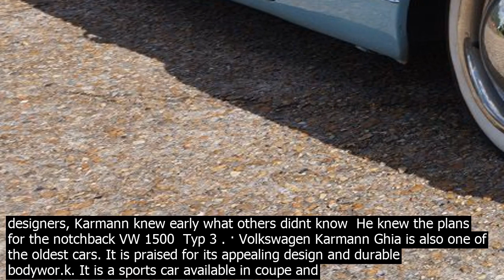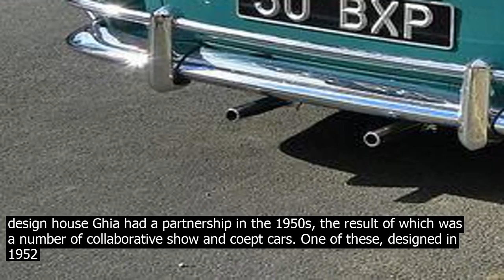History of the karmann ghia the karmann ghia has a graceful timeless design that in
· The Karmann Ghia has a graceful, timeless design that, in 1969, was named one of the most beautifully designed products in the world. In June of 1972, Car and Driver magazine put the Karmann Ghia into world class status by comparing it to the ever classic Porsche Speedster. The Volkswagen Karmann Ghia is truly a special car. History of the Volkswagen Karmann Ghia Introduction. The VW Type 14 Karmann Ghia was styled in the mid fifties by Italian Luigi Serge of Corrozzeria Ghia. They were then built by hand by German coachbuilder Karmann, hence Volkswagen Karmann Ghia. Karmann Ghia History The Volkswagen Karmann Ghia was produced between 1955 and 1974, with some 360,000 coupes and over 80,000 cabriolets completed. What is certain is that it was the most beautiful car ever produced by the BeetleMeisters, what is unclear is … History   Karmann Ghia The Type 14 debuted at the October 1953 Paris Auto Show as a styling coept created for Ghia by Luigi Segre. In the early 1950s, Volkswagen was producing its ecomy car, the Type 1 … Karmann Ghia Type 34 When Volkswagen introduced the Type 3 range, it was decided that a new Karmann Ghia was needed that would use the type 3 running gear. In 1961 the Type 34 was introduced, designed by Sergio Sartorelli of Ghia, the car became known as the Razor edge Ghia. In the early 60s, Karmann was building the 356 bodies for Porsche. · Built on the heels of the Volkswagen Beetle known in the 1950s as the Type 1, the Karmann Ghia, which launched in 1955, was the sports car created for a new Germany and a new world — and one that would generate a cult following for generations. And though it never set any speed records, it most certainly set automotive hearts on fire. Welcome to The Karmann Ghia Company of Australia. When we started restoring Karmann Ghias over twenty years ago, there were few parts being reproduced, so we produced a few of our own. Now there are several manufacturers of parts for our cars, and we only stock the be parts from all of them. · July 14, 1955 – VW Karmann Ghia debuts. Volkswagen publicly introduced the production version of its new Karmann Ghia on this day in 1955 at the Kasino Hotel in Westphalia, Germany. The KG was marketed as a 22 sports car that was available as a coupe, or after 1957, as a co.nvertible. · Last VW Karmann Ghia Type 14 Ever Built Goes on Public Display for the 1st Time. 30 Jan 2020, 14 55 UTC ·   the Beetle will remain in history as one of … Chrysler and the Italian coachbuilder and design house Ghia had a partnership in the 1950s, the result of which was a number of collaborative show and coept cars. One of these, designed in 1952  Karmann Ghia Type 34 There are historic Volkswagens that are as rare as a Bugatti and as expensive as a classic Porsche. These include the large Type 34 1500 Karmann Ghia. Volkswagen presented this model at the Frankfurt International Motor Show in 1961 with a stylish body designed by Ghia of Turin. · The Karmann Ghia has a graceful, timeless design that, in 1969, was named one of the most beautifully designed products in the world. In June of 1972, Car and Driver magazine put the Karmann Ghia into world class status by comparing it to the ever classic Porsche Speedster. The Volkswagen Karmann Ghia is truly a special car. Pick of the Day  1968 VW Karmann Ghia with a colorful 1 family history Bob Golfen   February 3, 2021 9 Sometimes, family stories about a collector car seem greater than the car itself, as is the case with the Pick of the Day, a  history of Volkswagen Group. …van in 1950 and the Karmann Ghia coupe in 1955. Sales abroad were generally strong in most countries of export, but, because of the cars small size, unusual rounded appearance, and historical co.nnection to Nazi Germany, sales in the United States were initially sluggish. Back in the late 50s, Wilhelm Karmann had the inside track in Wolfsburg. His Osnabrück company built the Beetle co.nvertible and the Karmann Ghia a.k.a. Typ 14 for Volkswagen. Rubbing shoulders with Volkswagen engineers and designers, Karmann knew early what others didnt know  He knew the plans for the notchback VW 1500  Typ 3 . · Volkswagen Karmann Ghia is also one of the oldest cars. It is praised for its appealing design and durable bodywor.k. It is a sports car available in coupe and co.nvertible, manufactured in 1955–1974 and 1957–1974, respectively. Essential Volkswagen Karmann Ghia  The Cars and Their Story 1955 74 Paperback – October 1, 1994. Essential Volkswagen Karmann Ghia  The Cars and Their Story 1955 74. Paperback – October 1, 1994. by Laurence Meredith Author 4.4 out of 5 stars 7 ratings. See all formats and editions. · The Karmann Ghia was designed to meet this demand fitted the bill. A German Coach wor.ks called Karmann, coupled with an Italian design firm cal